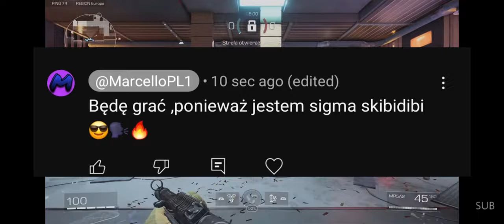Czy ta gra masz szansę zniszczyć inne strzelanki ? - XDEFIANT nowy FPS za darmo (Recenzja)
W tym materiale postaram się wyjaśnić dlaczego gra XDEFIANT to ( moim zdaniem ) nowa najlepsza strzelanka dostępna na rynku ( za darmo )

XDefiant to darmowa gra wideo typu strzelanka pierwszoosobowa opracowana przez Ubisoft  i opublikowana przez Ubisoft. XDefiant ukazał się na PlayStation 5, Windows i Xbox Series X/S 21 maja 2024 roku. Na PC gra ukaże się wyłącznie w serwisie Ubisoft Connect

SPIS
0:00 - 0:07 - Wstęp
0:08 - 2:25 - Omówienie gry,menu itd
2:26 - 2:48 - Frakcje + moja ulubiona
2:49 - 3:38 - Minusy gry XDEFIANT
3:39 - 5:18 - Plusy gry XDEFIANT
5:19 - 5:37 - Wniosek z odcinka
5:38 - 6:01 - Zakończenie odcinka

Konkurs na 50 zł PaySafeCard➡️➡️➡️ ( Wyniki 8 czerwca)
Platforma
🎮Ps5🎮
REGULAMIN
ZAKAZ WYZYWANIA
ZAKAZ REKLAMY
ZAKAZ SPAMOWANIA EMOTKAMI
ZAKAZ AUTOPROMOCJI
ZAKAZ SPAMU
ZAKAZ WYZYWANIA INNYCH OSÓB